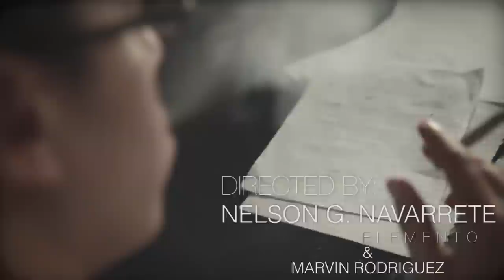Canserbero - Pensando en ti (VIDEO OFICIAL)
Grabado por @nelo.gn

Primer video oficial de El Canserbero para el tema "Pensando en ti" producido por Leandro Añez (KPU)

Dirigido por: Nelson G Navarrete (Elemento), y Marvin Rodriguez.